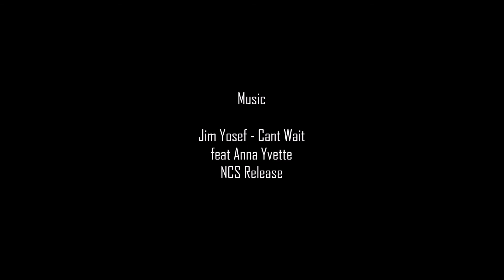Israel West Golan Springs 4x4 23-24/9/2016